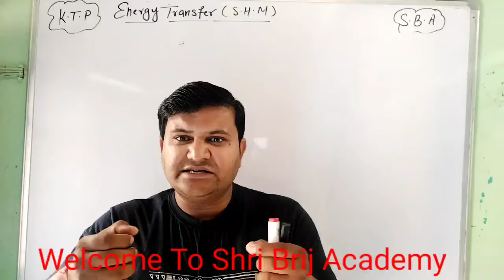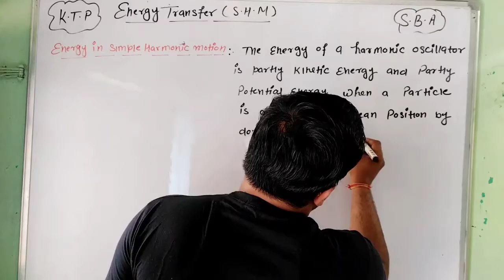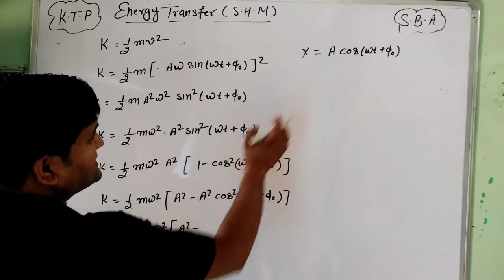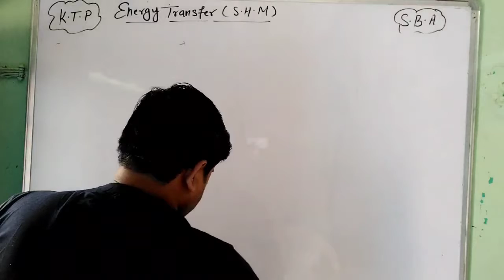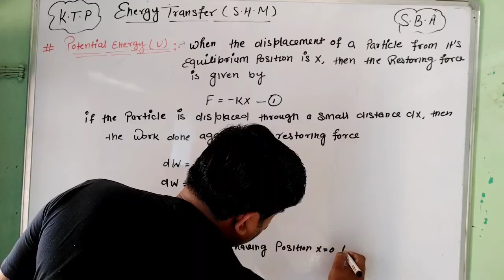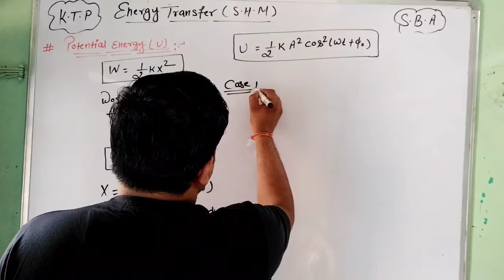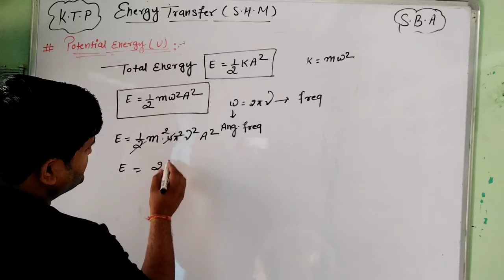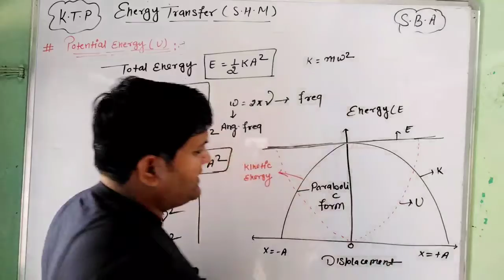Energy Transfer in Simple Harmonic Motion